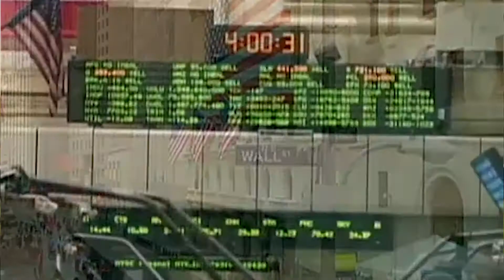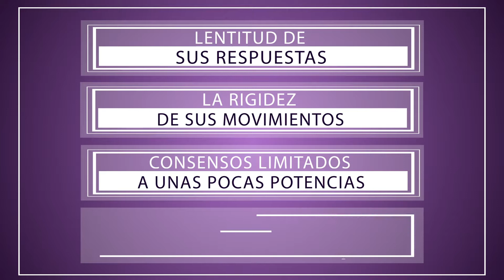LA ESCLEROSIS DEL MULTILATERALISMO